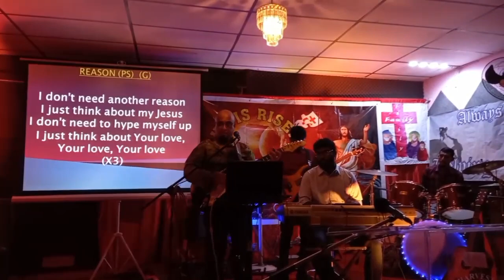Great is Your Mercy by the Harvesters Worship Team Sunday Worship....